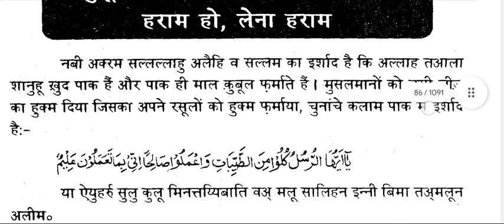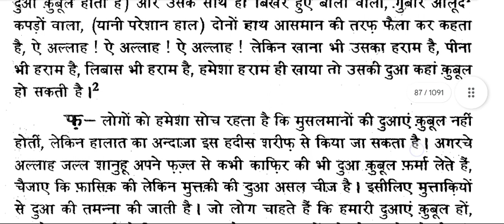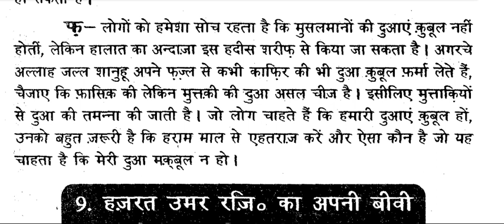Hujur Saw.Ka Irshad Hai Jiska Khana Haram Ho Lena Haram। fazail e amaal।Islamic Audiobook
Hello Friends
Jazakallah khair
keemtibaate
islamic stories,
prophet stories,
islamic lectures,
ramzan,
fazaail e amaal
fazail e amaal ki haqeeqat
fazail e amaal engineer mirza

fazaail e amaal
fazail e amaal par aitrazat ke
jawabat
fazail e amaal exposed
fazail e amaal padhna kaisa hai
fazail e amaal kisne likhi
fazail e amaal part 1
fazail e amaal mufti tariq masood K
Fazaile Aamal
Fazaile namaaz
 fazaile namaz
Maulana Mohammed Zakariya
 Maulana zakariya kandhalwi
shaikhul hadees zakariya kandhalwi